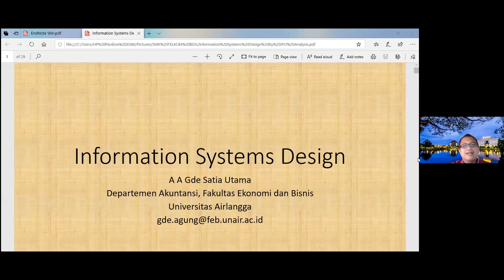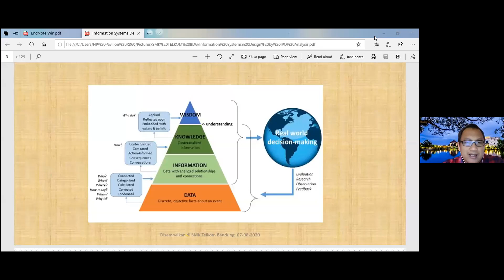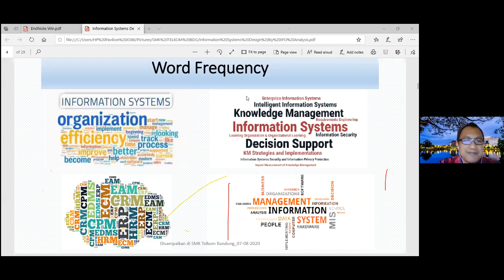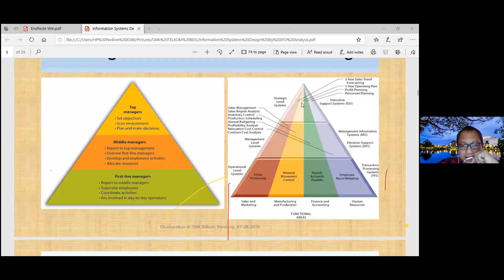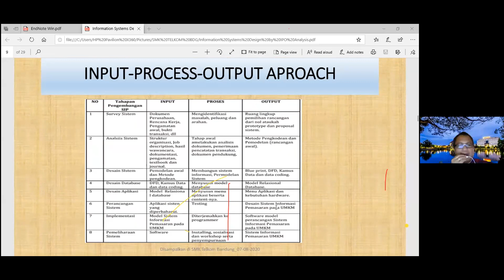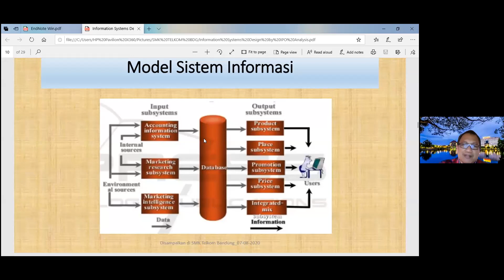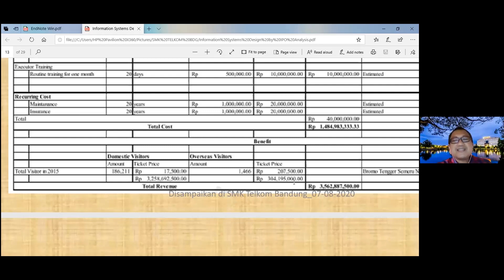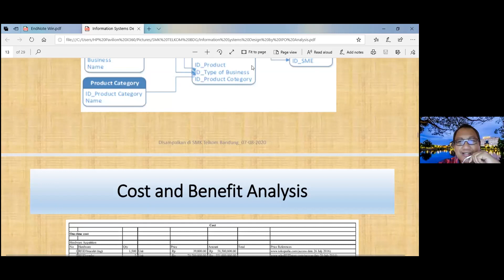Keren training online tentang Design Sistem Informasi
Era digital ini kita harus mampu mendesain sistem informasi